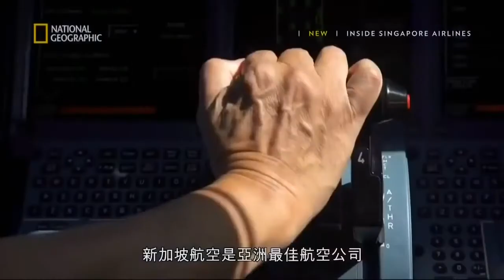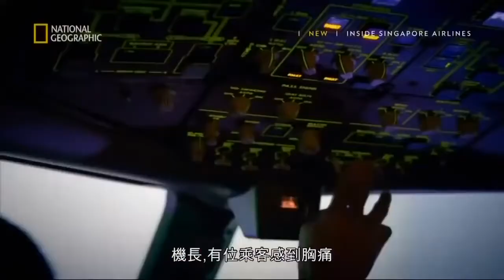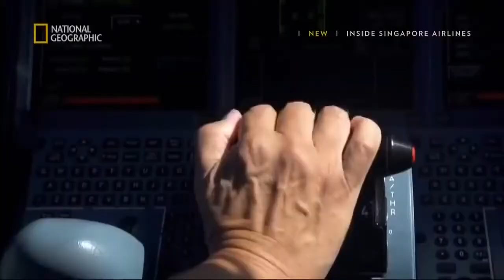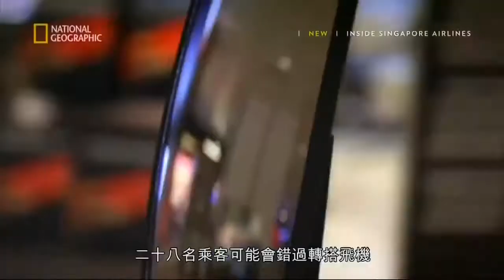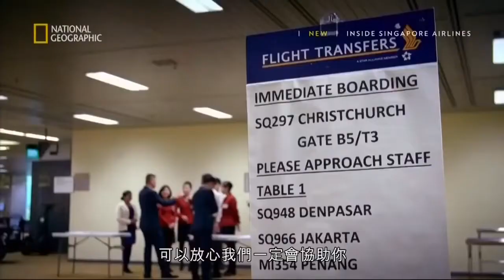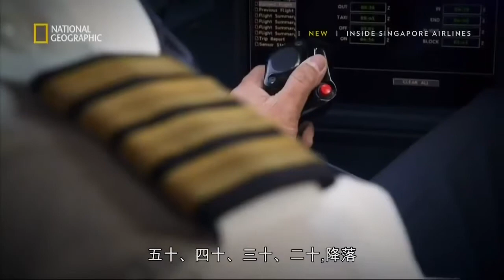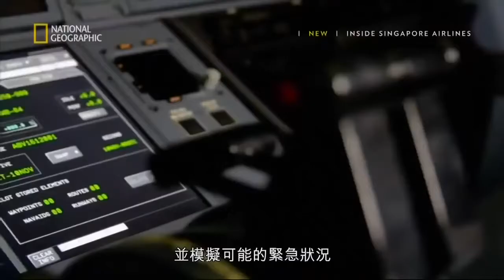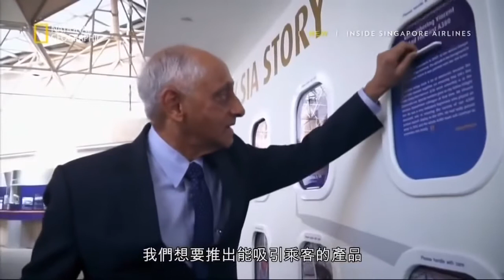Singapore Airlines - Best Airlines Documentary